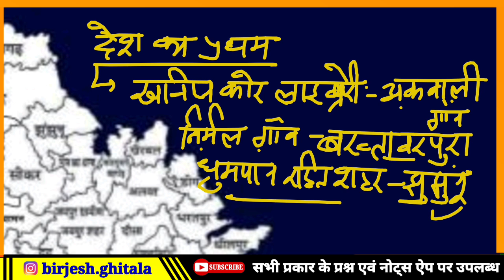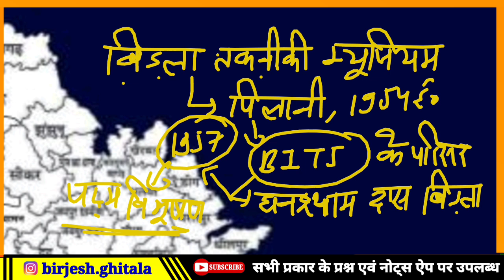#4 नए जिलों के नए प्रश्न । new rajasthan gk questions । jhunjhunu